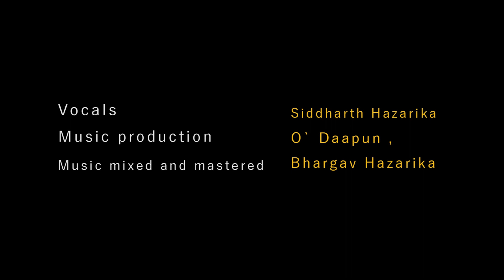O Daapun - Ujagori Raati | [Official Lyrical Video] | New Assamese song 2020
Presenting the first single Ujagori Raati by O Daapun. While in quarantine,
we started recording our original compositions that we've been working on for a
long time now. Influenced by the 80's Synthwave ( Retrowave ) music, we tried to bring
that vibe to our Local Assamese music scene. This song, Ujagori Raati is a part of
our First Album which will also be called O' Daapun, . Representing independent music,
we got a massive moral boost to work on this first album during this lockdown.
We would also like to give our sincere regards to Subham Baruah, from Jorhat
for this beautiful artwork.
Stay home, stay safe. JOI AAI AXOM.
In this song, a boy talks about his deep love and affection he has for this alluring and
charming woman and how she inhabits his thoughts every night. He expresses that he sees
her pretty smile enhancing the sky when he looks at the stars above.
He talks about how the stars spread across infinitely and resembles it with herself
being a never-ending story.
As the song progresses, he says that at night, his sub-conscious mind wanders in search
of her and refers her to be a poem of his own creation and he asked her where she had been
all this time when she was his only hope.
He concludes by expressing his gratitude towards her, being glad to have found her and
told her that she is the most beautiful girl he has ever seen.
LYRICS (In English Phonetics) :

Verse1:
Ujagori raatir polote,
Jonaki junor puhore
Mone bisarehi tumake

Akaaxore jil mil tora tei
Dekhu tumarei hahiti
Tumi ononto kahini

Verse 2:
Dixohara mon
Bisari jai kole
Khuje khuje koi
Nijanore kotha (xeya)
Bisora monore xei kobita

Asila kote
Tumi nu lukai
Tumare ei dui
Noyonei mur hepaah (axa)
Uposi pore ei nixaa

Verse 3:
Ujagori raatir polote,
Jonaki junor puhore
Bisaru moi aji tumake

Akaaxore jil mil tora jen
Jilike tumar mukhoni
Tumi ononto kahini

Outro:
Tumare
Mukhoni
Xuwola
Xuwoni
Xosaake Xosaake.

Music production by O' Daapun,